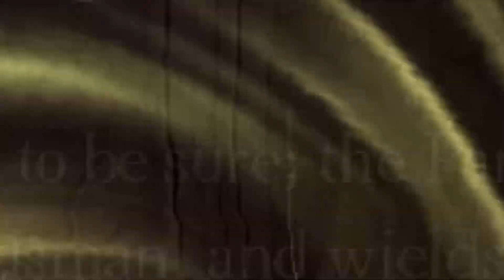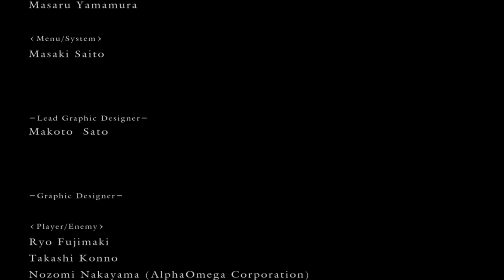Dark Souls #24 - Final (Gwyndolin e Lord Gwyn)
Etapa final da aventura de Dark Souls, hora de encarar os dois ultimos boss, Gwyndolin e Lord Gwyn.